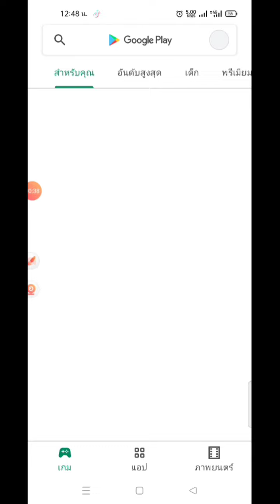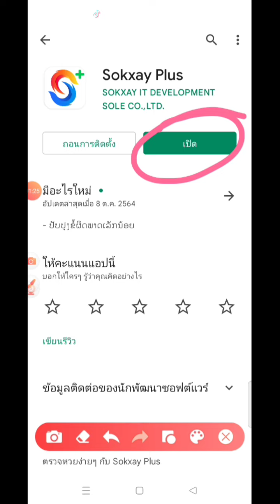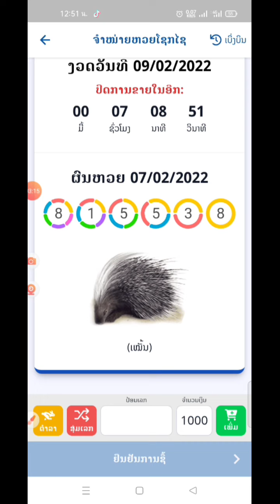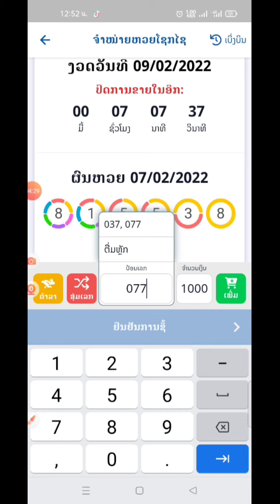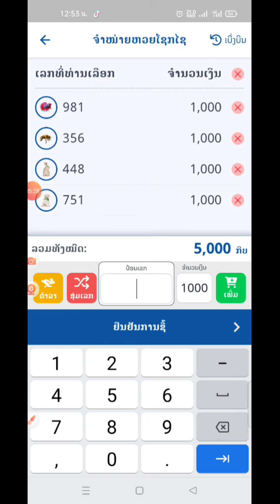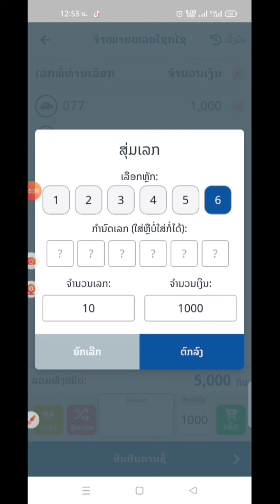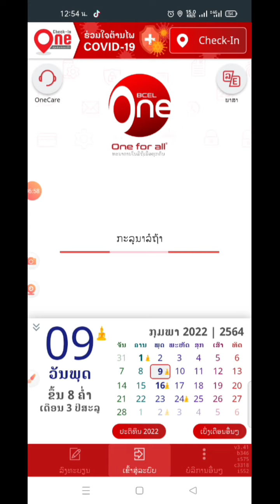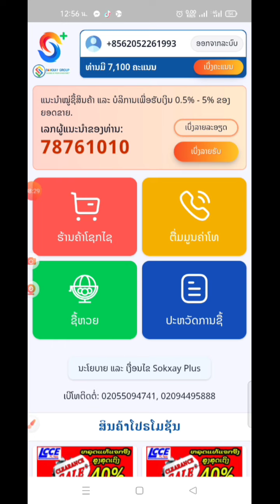qhia yuav lej hauv app sokxay